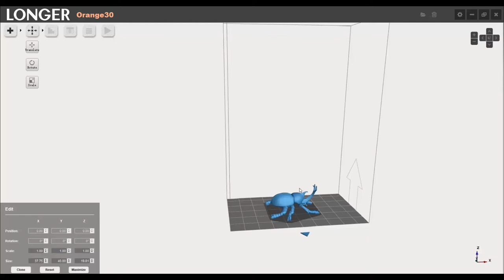12 printing case with 25micros layerthickness Tutorial of Longer Orange 30 SLA 3D Printer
The Longer Orange 30 is a professional resin 3D printer, which provides excellent printing details and various practical functions. With The printing size of 120X68X170, it can print larger models. As a flagship printer, its stable printing quality makes it unique.

Features of Longer Orange 30:
1. Affordable professional grade SLA light curing 3D printer. 120*68*170mm big build size, 2K high resolution LCD, pixel resolution up to 47μm, ensures super fine and smooth printing.

2. Intelligent one-click add supporting structure in the slice software, automatically detects the floating part and adds cross-linked grid support to ensure the success rate of complex model printing

3. Ultra-fast slicing, comes with professional PC slicing software Longer, slice a 100M file in 10 seconds. Compatible with Chitubox for more features.

4. Easy to use 2.8-inch full-color touch screen, easy to select file printing and view the real-time printing process.

5. Specially designed optical paths to achieve uniform light intensity distribution, improve print quality, and it is not easy to generate debris during printing.

6. Offline printing. Automatically identify the print file in the U-Disk for offline printing.

7. Easy leveling: Easy to level the platform by 4 screws.

8. High-temperature warning function: The printing process pauses automatically at high LED temperatures and will resume printing automatically upon sufficient cooling.

9. With solid linear guide and special slider design, it will ensure the accuracy and stable of Z axis.

10.Uniform Matrix UV Lighting. Integrated with matrix UV LED Design, Orange30 provides better printing performance since the matrix illumination provides better uniformity, higher intensity and shorter time of curing.